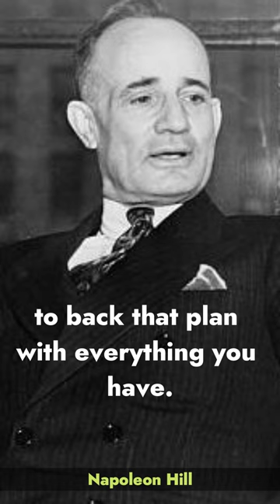Starting point of All Achievement - Napoleon Hill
Oliver Napoleon Hill was an American self-help author.

Napoleon is best known for his book Think and Grow Rich, which is among the 10 best-selling self-help books of all time.

One of Napoleon Hill's greatest influences was business tycoon Andrew Carnegie, who commissioned him in 1908 to undertake his twenty-year investigation.

Speaker: - Napoleon Hill

- MONEY - SECRET that allows you NOT to WORK! The Proven Way to Wealth | John D. Rockefeller